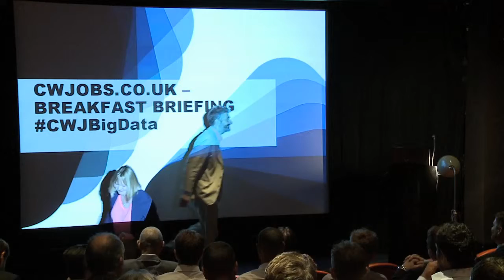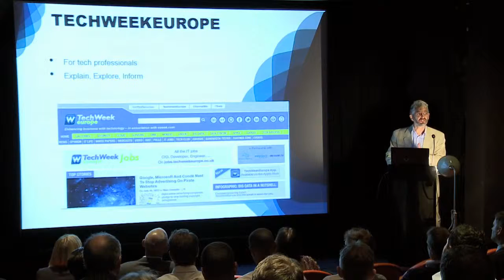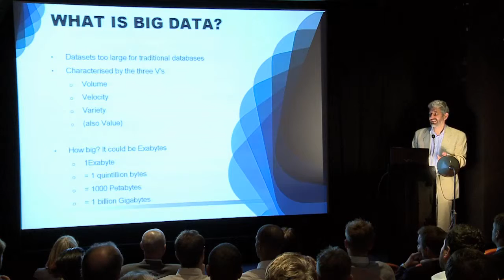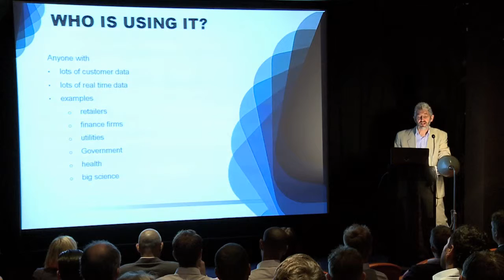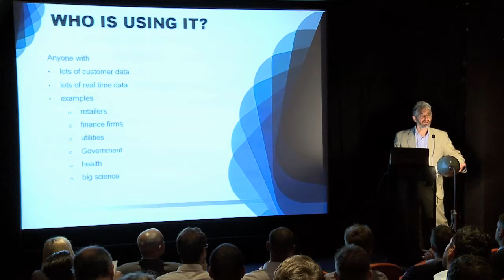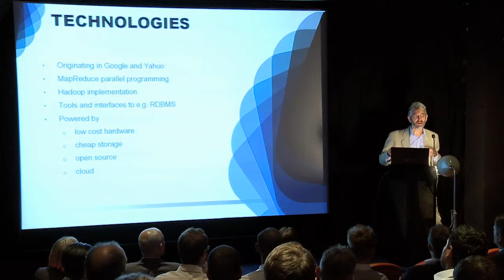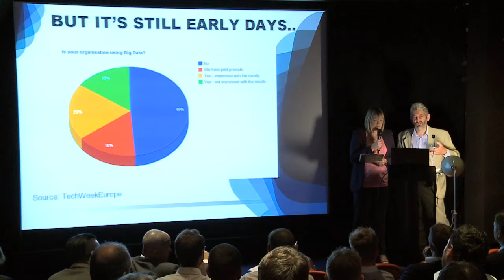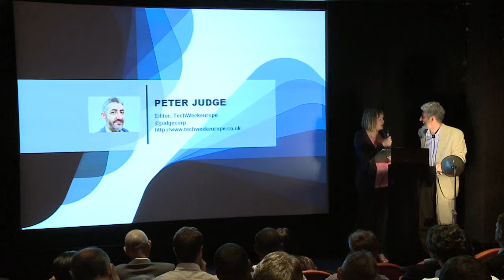Peter Judge speaking at CWJobs Breakfast Briefing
Peter Judge, Editor of TechWeekEurope, discusses the latest trends in big data, and what they could mean for businesses and recruiters.